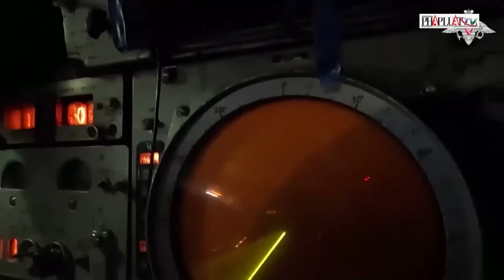Hạ tầng năng lượng Ukraine hứng hơn 200 tên lửa và UAV từ Nga, 7 người thiệt mạng | Thời sự quốc tế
PLO | Hạ tầng năng lượng Ukraine hứng hơn 200 tên lửa và UAV từ Nga, 7 người thiệt mạng
Ngày 26-8, Ukraine hứng chịu một cuộc tấn công lớn từ Nga với hơn 200 tên lửa và UAV nhắm vào cơ sở hạ tầng năng lượng. Tổng thống Ukraine, Volodymyr Zelensky, cho biết cuộc tấn công khiến 7 người thiệt mạng và gần 50 người bị thương. Theo Tư lệnh Không quân Ukraine, lực lượng phòng không đã bắn hạ 102/127 tên lửa và 99/109 UAV. Nga tuyên bố sử dụng vũ khí chính xác cao để tấn công các mục tiêu như trạm biến áp điện, trạm nén khí và kho vũ khí tại nhiều thành phố ở Ukraine, gây gián đoạn cung cấp năng lượng.
Cùng ngày, một UAV của Ukraine đã tấn công trực diện vào một chung cư 38 tầng ở Saratov, Nga, khiến nhiều người bị thương. Tỉnh trưởng Saratov, Roman Busargin, cho biết các mảnh vỡ UAV rơi trúng nhiều ngôi nhà và xe hơi ở TP Saratov và Engels. Tỉnh Saratov không giáp Ukraine, nằm sâu trong lãnh thổ Nga. Bộ Quốc phòng Nga thông báo bắn hạ tổng cộng 20 UAV trong đêm, bao gồm 9 chiếc ở Saratov.